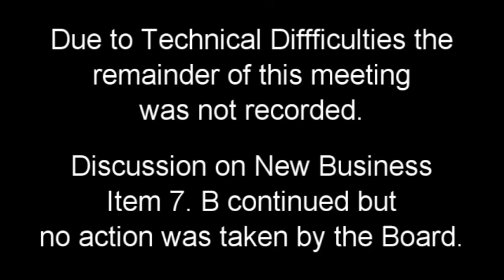2020 11 12 PC Meeting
Kingston Springs, Tennessee Regional Planning Commission November 12, 2020 Meeting